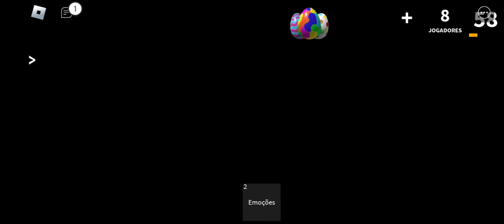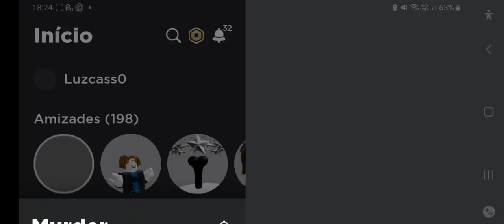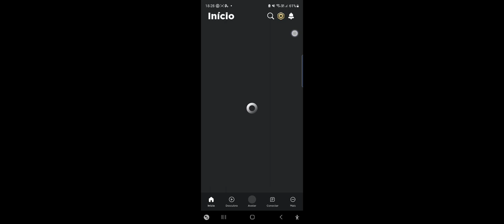subindo os meus nikills no murder mystery 2